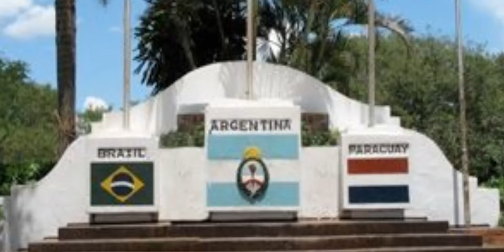LA TERRIBLE LEYENDA DEL POMBERITO!! (NORTE DE ARGENTINA)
EN ESTE PROGRAMA HABLAMOS SOBRE EL POMBERO, UN SUPUESTO DUENDE DEL BOSQUE QUE ATACA A AQUELLOS QUE DESTRUYEN EL MEDIO AMBIENTE.